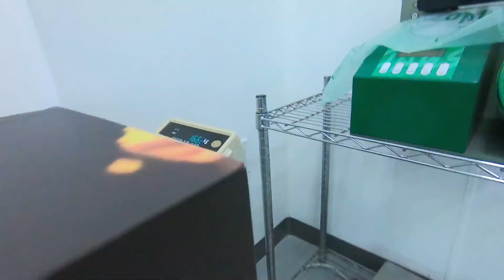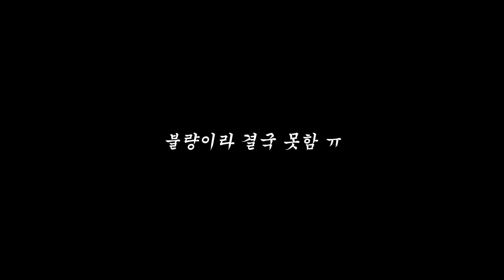🔥불기둥이 주인공이네 ㅋㅋㅋ 화염의호흡 9의형 연옥 Magic Cube Kimetsu no Yaiba Rengoku Kyojuro figure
불꽃열정은 아직 식지 않았다.
귀칼 팬들이 잊지 못하고 그리워하고 있는
염주 렌고쿠 쿄쥬로 레진 피규어 리뷰입니다.

LED가 정말 화려합니다.

*BGM
1